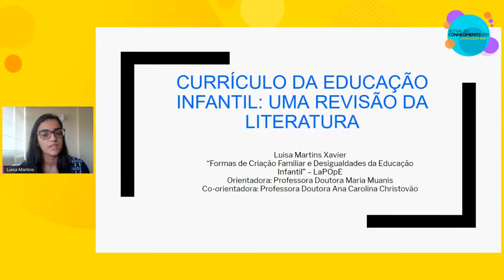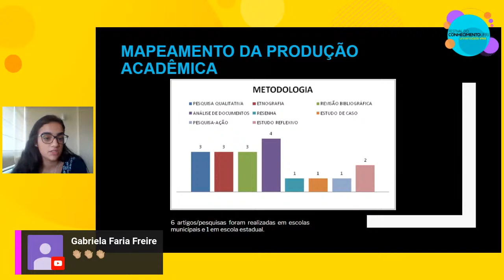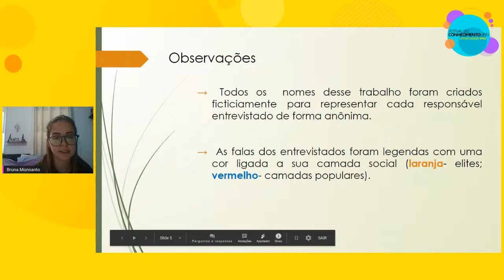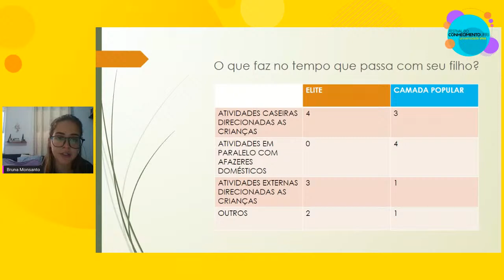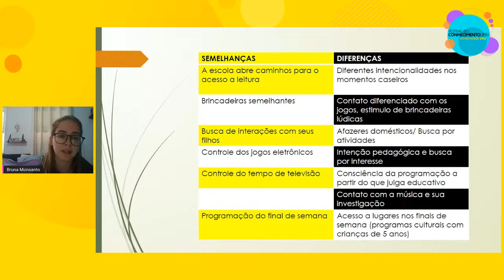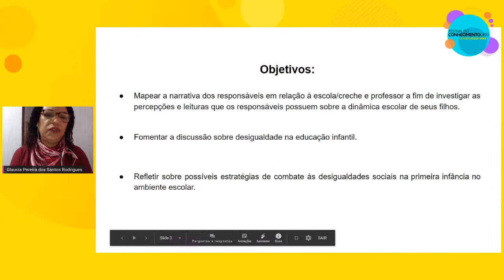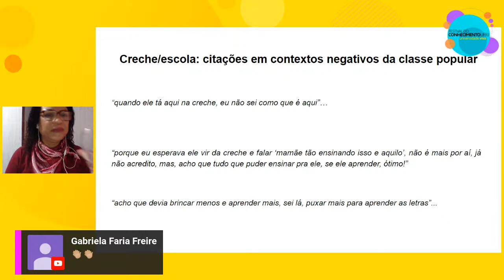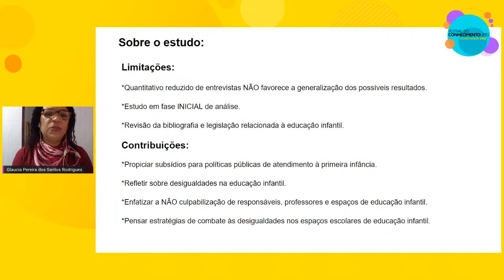17/07 - 11h30- Sl15 - Família, educação infantil e estratificação social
Família, educação infantil e estratificação social